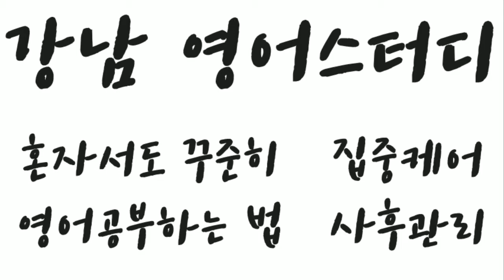강남 영어스터디 2기 모집합니다. [전대건의 영어한문장]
나중 말고 지금부터 제대로 공부해봐요 우리.